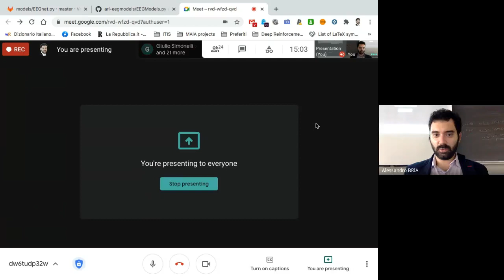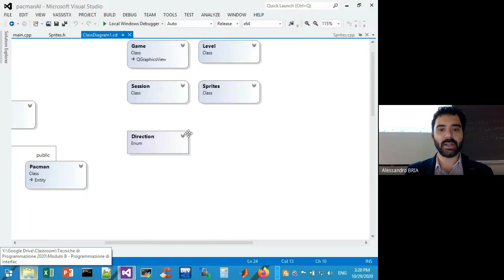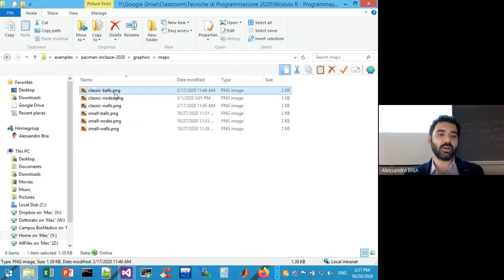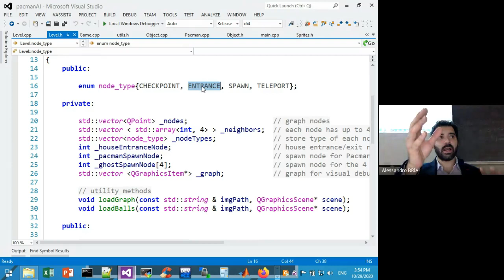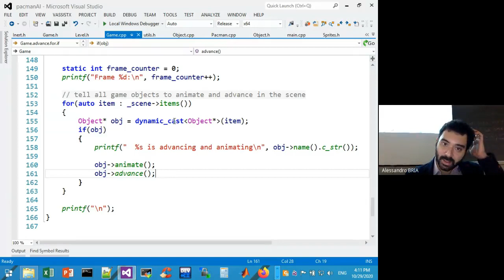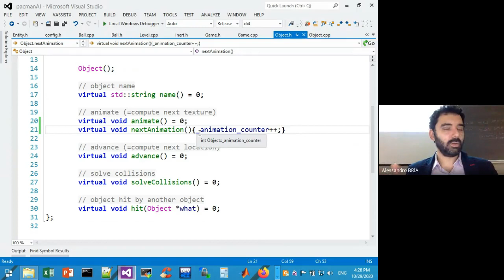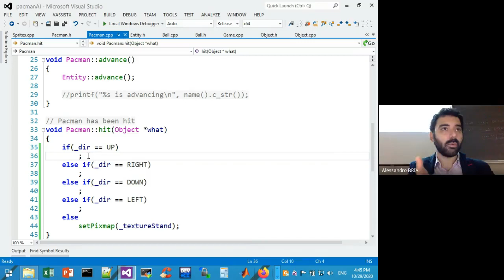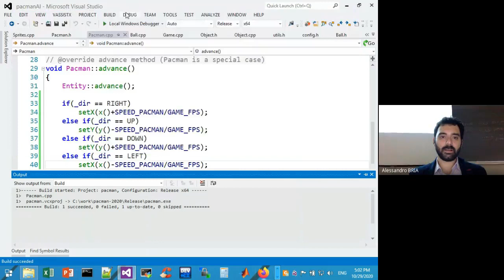Lezione 22 Implementazione Pacman AI parte 1